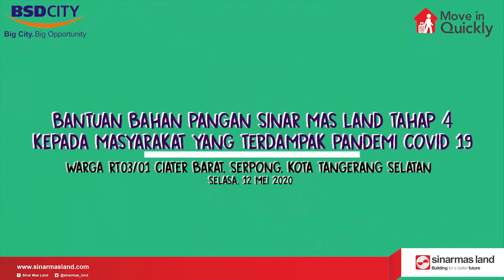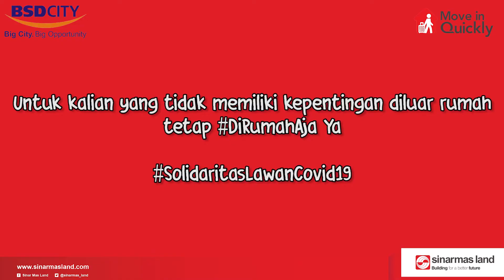BANTUAN BAHAN PANGAN SINAR MAS LAND TAHAP 4 KEPADA MASYARAKAT YANG TERDAMPAK PANDEMI COVID 19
BSD City,12 Mei 2020 — Sinar Mas Land melalui PT.Bumi Serpong Damai menyalurkan bantuan 1000 paket bahan pangan kepada warga Ciater Barat. Bantuan tersebut langsung diberikan oleh Kepala Divisi Corporate Affairs Sinar Mas Land,Dony Martadisata.  Kegiatan ini dihari oleh TNI, Kepolisian Tangerang Selatan, Polsek Serpong, Camat Serpong serta Lurah Ciater. Bantuan tersebut langsung diberikan ke rumah-rumah warga sekitar yang berada di wilayah Ciater Barat RT003/001.   Bantuan paket bahan pangan ini diharapkan dapat meringankan beban masyarakat yang berada di kawasan Ciater akibat dari pandemi Covid-19.